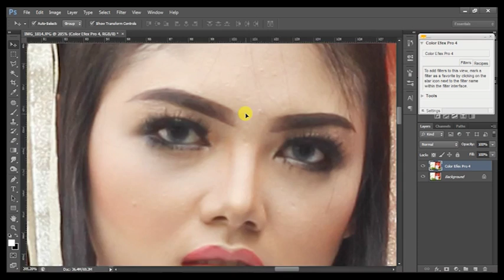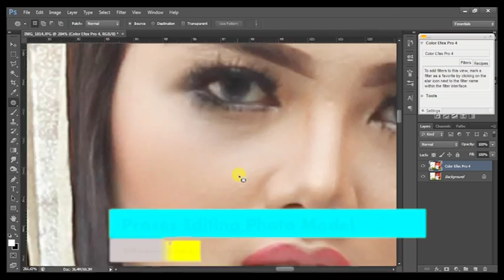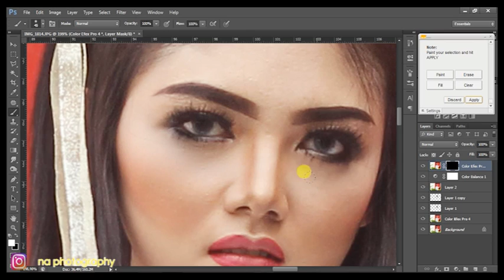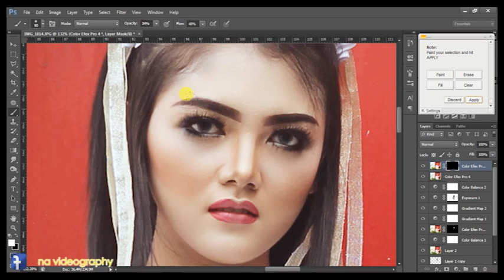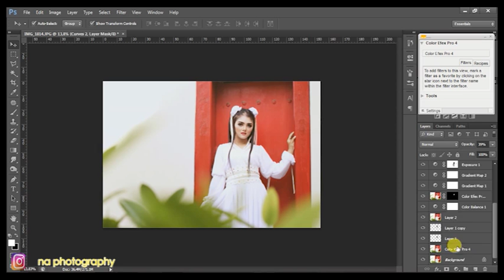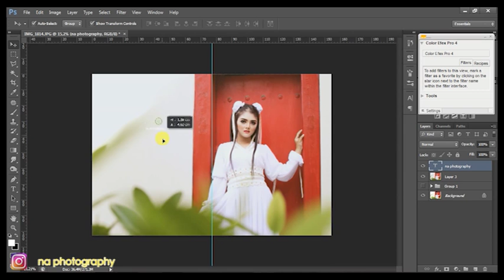cara edit foto model yang natural dengan adobe photosop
mengedit sebuah foto mungkin sudah banyak yang tau tapi warna yang natural dan clean foto jarang di perhatikan. di video kali ini saya mempraktekan cara edit yang mudah , dari mempertajam gambar sampai pewarnaan yang natural, semoga bermanfaat